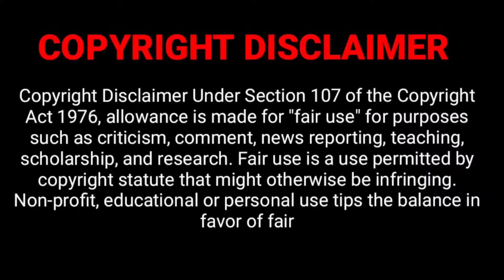Ernie Shell arrest from "STIFFING" wrestlers as a shady Promoter!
"It's all a movie, nothing is real. and. it will end badly"~Ernie Shell

Socials:
TWITTER: @SeylaVieToMeYT (I don't post often)